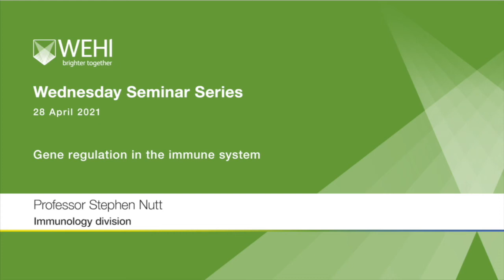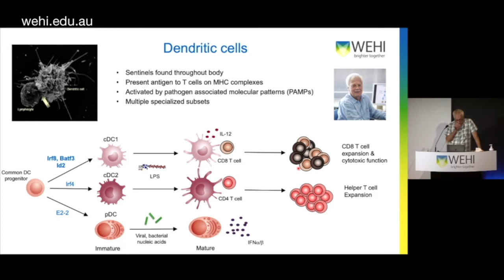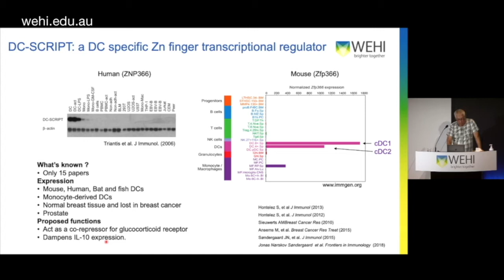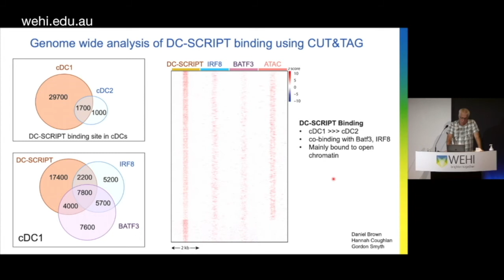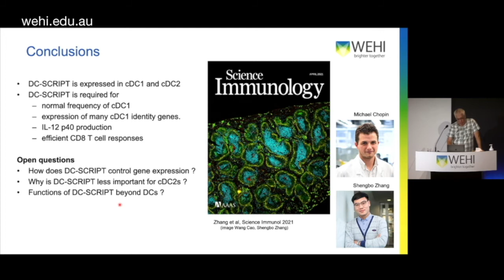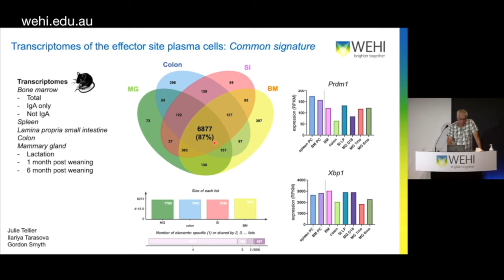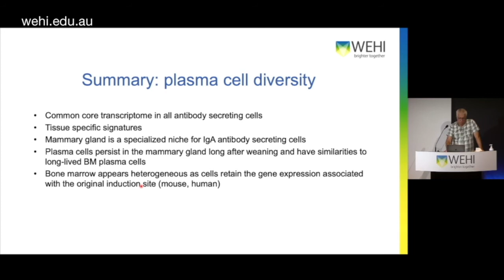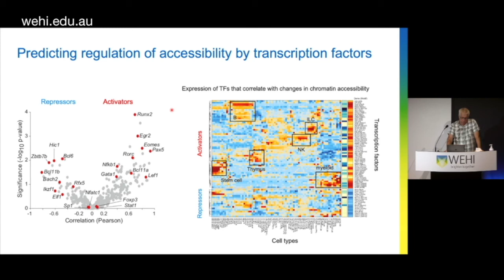Nutt S (2021): Gene regulation in the immune system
WEHI Wednesday Seminar Series
28 April 2021
Professor Stephen Nutt
Immunology division